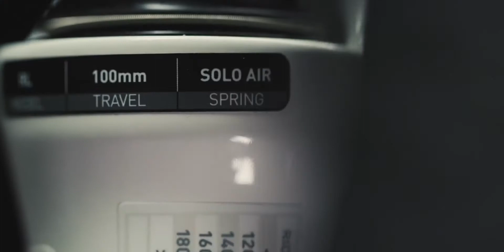Rebirth of The Champion RockShox SID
RockShox SID Bike fork
Fiets vork